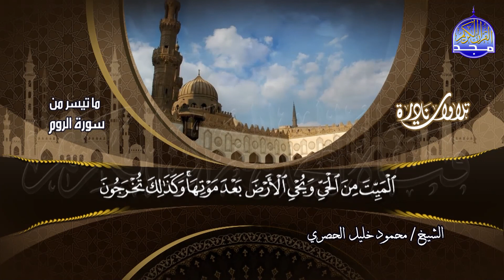تلاوة نادرة || من ما تيسر من سورة العنكبوت والروم || للشيخ محمود خليل الحصري | HD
ومعنا ومعكم : تلاوة نادرة رائعة
القارئ الشيخ || محمود خليل الحصري